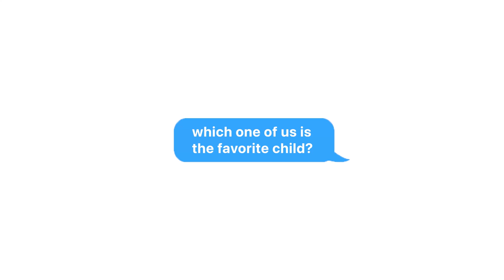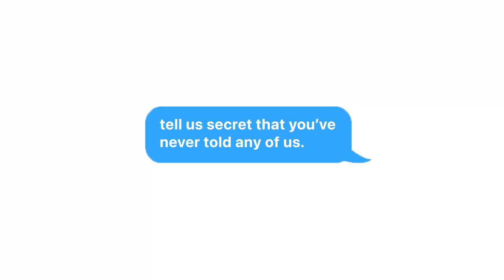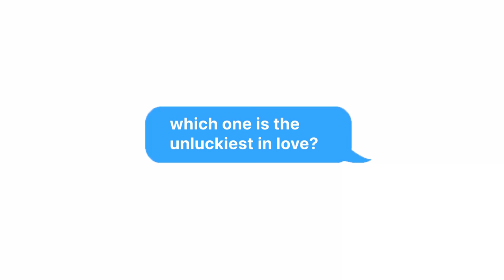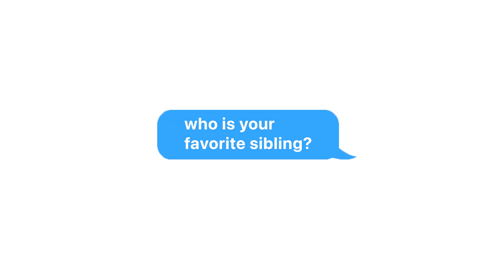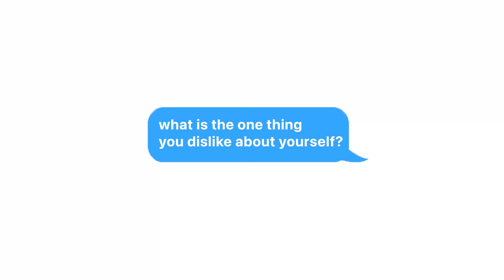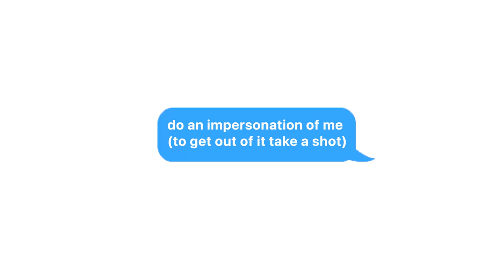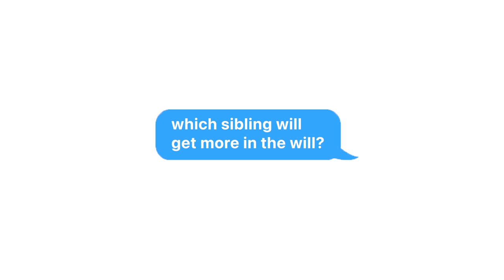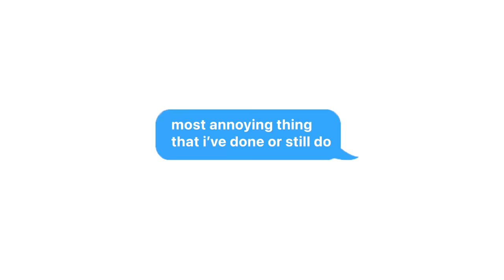Truth or Drink: Siblings Edition (it was chaos!)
Get ready to laugh out loud with us! You guys had such a great time at our last episode of Drink or Tell, that we decided to do another one! This time, I called on my siblings to join me. Meet my sister Jack and my brother Dicky! We have one more sister, but she was MIA lol.

It was loud, secrets were spilled and shots were taken 😂 Hope you guys have as much fun watching this as we did! Enjoy!